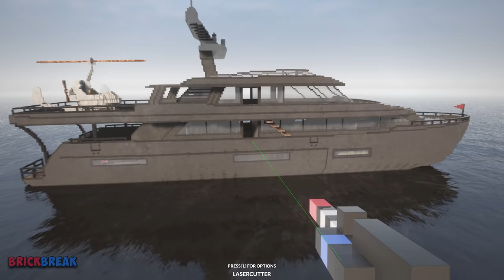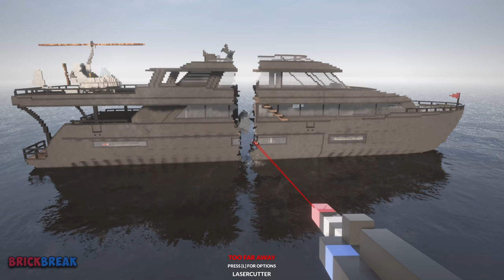Cut Ships In Half (sinking) | Teardown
Hi, I'm cutting ships, yacht and boats in half in this video.